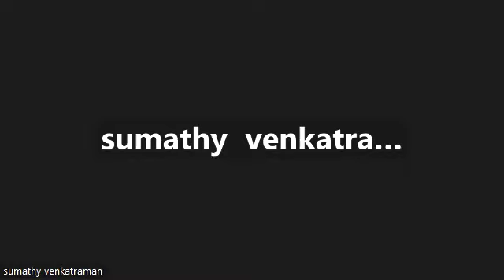'Is it necessary to remember the sins of past lives?' as explained by Sage Agastya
Sage Agastya explains about karma and suffering.